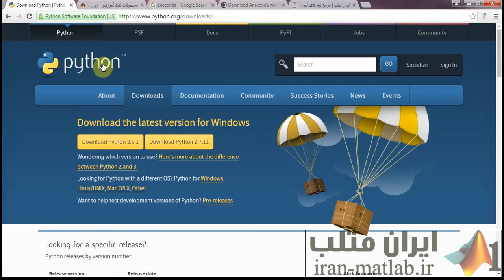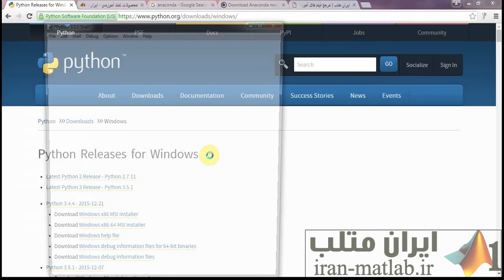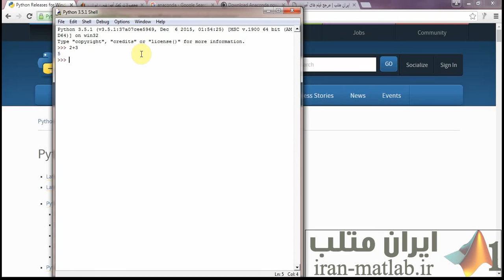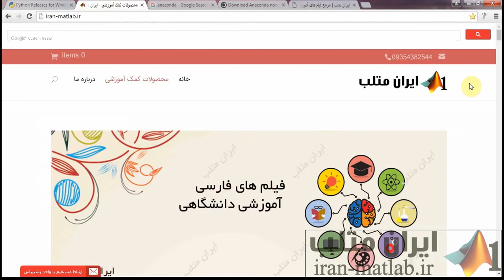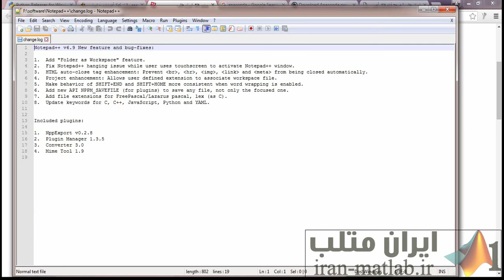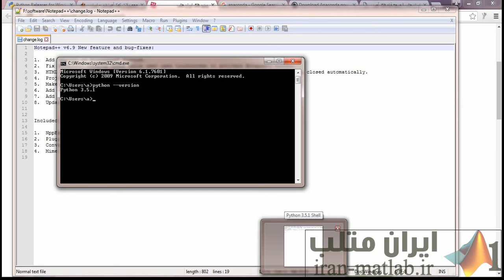آموزش پایتون python - قسمت 2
توضیحات کامل در